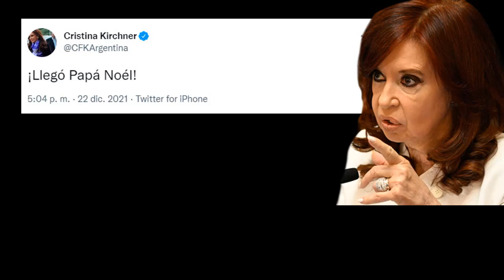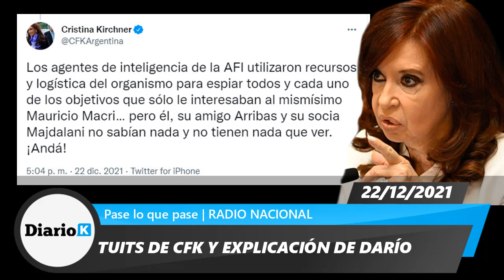🔥 DURO DESCARGO DE CRISTINA "Miren el regalo que le hicieron a Macri desde Comodoro Py"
22/12/2021 | Hilo de tuits de Cristina Kirchner y editorial de Darío Villarruel | Radio Nacional